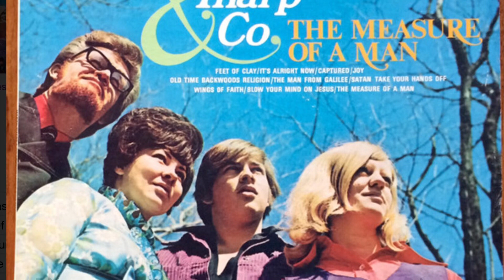Joy Like A River - Sharon Tharp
JOY LIKE A RIVER
BY SHARON THARP

(LYRICS)

I have got joy like a river
And it goes right through my feet
I can feel it flowing all over me
I can feel a change
I have been set free
Shout hallelujah
I have been released

I am so glad I have got joy, joy, joy
And it flows right through my feet

Well He gave me joy
He gave me joy
wonderful joy
wonderful joy
Everlasting joy
Everlasting joy
Overwhelming joy
Overwhelming joy

Oh I am so glad I have got joy
I am so glad I have got joy
(Oh yes I am)